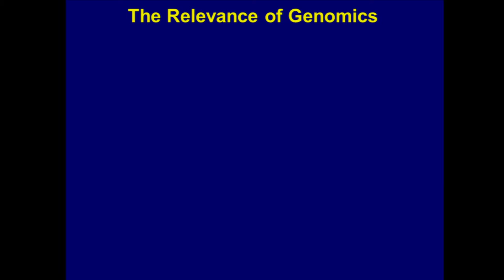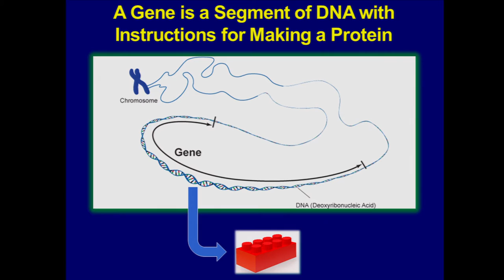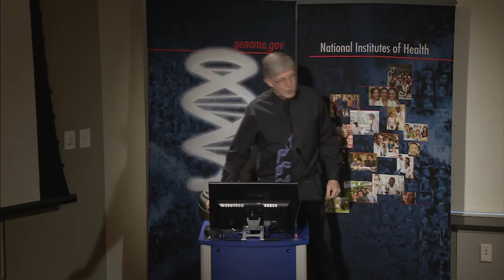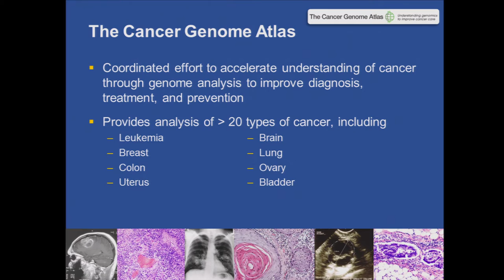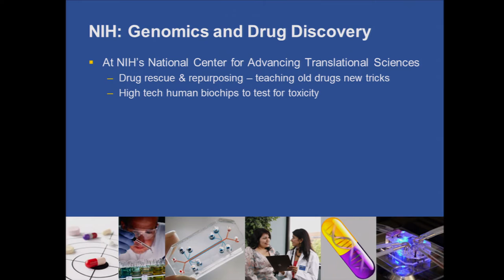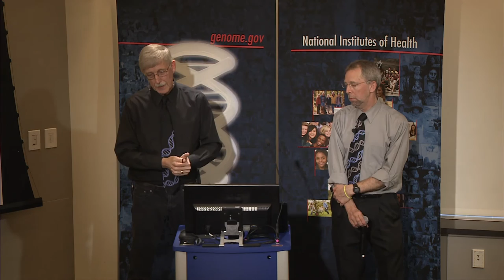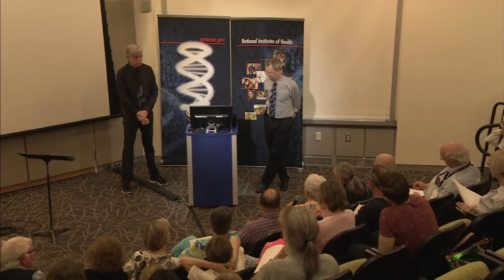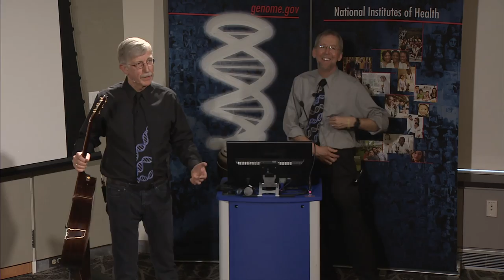Q?rius Presentation: What Exactly is the Human Genome? - Eric Green and Francis Collins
April 12, 2014 -  Part of the "Genome: Unlocking Life's Code" exhibition events.

A decade ago, scientists announced that they had completed the Human Genome Project. But, what exactly is a genome and how is it important to your health? Dr. Francis Collins, Director of the National Institutes of Health, and Dr. Eric Green, Director of the National Human Genome Research Institute, explore the science of genomics and turning our discoveries into health.